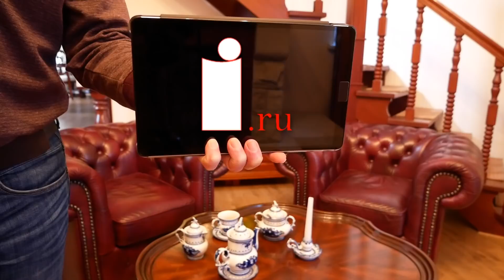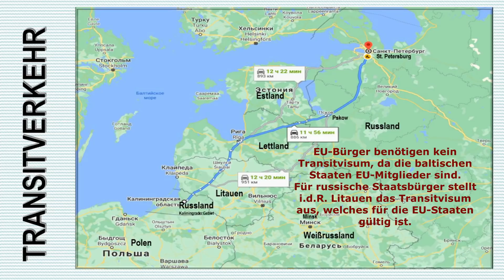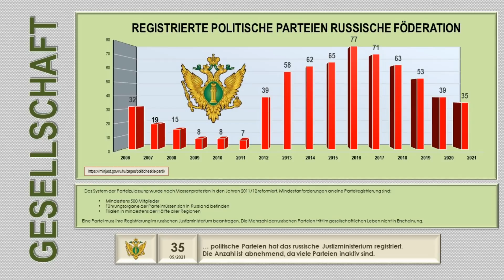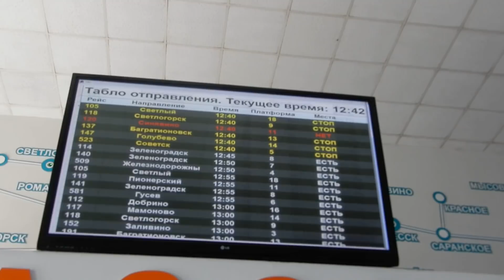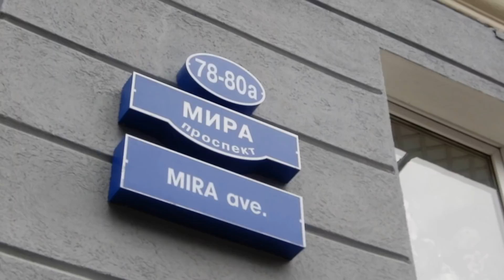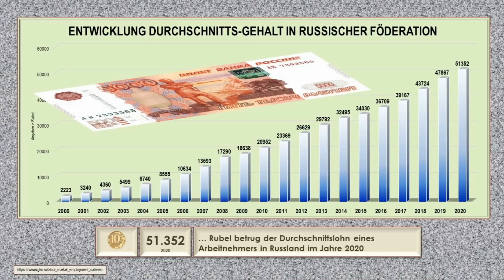Zuschauer fragen. Erichowitsch antwortet. Ausgabe 12.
Sie haben Fragen zu Russland, zu Kaliningrad? Ich versuche Antworten zu finden. Stellen Sie Ihre Fragen in die Kommentarfunktion ein und ich bemühe mich, bis zum nächsten Video eine Antwort zu finden.

00:40 Ist es schwierig, wenn man von Kaliningrad nach Petersburg mit dem Auto fahren will?

02:00 Was halten die Russen von der Idee Lebensmittel in Biogasanlagen zu verbrennen?

03:04 Gibt es Tattoo Studios und muss man als junger Mensch tätowiert sein um dazu zu gehören?

04:10 Gibt es auch verbreitet Magersucht und andere Essstörungen?

05:00 Ist Ernährungsberatung zu einem wichtigen Thema geworden?

05:35 Ist Werbung sehr präsent?

07:50 Gibt es flächendeckend Kindergärten und –krippen und sind diese aufnahmefähig, d.h. wenn ich ein Kind unterbringen möchte, kann ich das kurzfristig?

09:25 Gibt es eine Partei, die sich vorwiegend mit Umweltfragen befasst?

12:00 Sind viele Windkraftwerke installiert? Spielen sie überhaupt eine Rolle?

13:00 Wie sieht es mit Political Correctness aus, d.h. gesellschaftliche Probleme nicht zu lösen, sondern mittels Sprache zu übertünchen?

15:10 Ist Gendern, d.h. eine „geschlechtergerechte Sprache“ ein Thema in Russland? Oder fühlen sich die russischen Frauen sprachlich nicht diskriminiert? Widmet man sich doch vielleicht anderen, wichtigeren Problemen?

16:15 Gibt es einen Einkommensunterschied zwischen Männer und Frauen bei gleicher Tätigkeit?

16:50 Werden vom Arbeitsamt auch Kurse vermittelt, wie man sich richtig bewirbt?

17:50 Gibt es im Kaliningrader Gebiet Hotels an der Ostsee, wo man Urlaub machen kann?

19:25 Wie werden die Senioren behandelt? Gibt es vernünftige Einrichtungen für sie? Sind diese finanziell tragbar? Oder werden sie überwiegend von den Angehörigen betreut?

20:47 Gibt es im Gebiet Kaliningrad ein gut ausgebautes Busnetz, mit dem Orte erreicht werden können, die keinen Bahnhof haben?

24:05 Gibt es in Kaliningrad Antiquariate und findet man da auch noch alte deutsche Bücher?

26:00 Zu Eigentumswohnungen: Gibt es eine gemeinsame Hausverwaltung, Eigentümerversammlungen und für alle Eigentümer verbindliche Regeln, beispielsweise Verbot von Hundehaltung?

29:35 Gibt es für Deutsche In Russland Arbeit?

31:15 Als Jugendlicher, zu DDR-Zeiten, hatte ich jedes Jahr im Herbst mehrmals die Möglichkeit Zeit mit sowjetischen Offizieren zu verbringen. Gruppen von 10 bis 15 Mann. Dabei konnte ich ausgiebig die Umgangssprache studieren. Mir fiel auf, dass der "russische Mat" sehr verbreitet war. "jebatch" in jeder Form. "Chui" in allen Varianten. "Bljat" als Füllwort in jedem zweiten Satz. Auch sehr beliebt "ssuka". Wie sieht es heute mit dem Gebrauch dieser "bösen Worte" in der Alltagssprache aus?

Sie können die Arbeit der Informationsagentur unterstützen:

Uwe Niemeier
Bank: Sparkasse Südholstein
BLZ: 23051030
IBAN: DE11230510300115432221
BIC/Swift: NOLADE21SHO
Zahlungsgrund: Russland 39-85